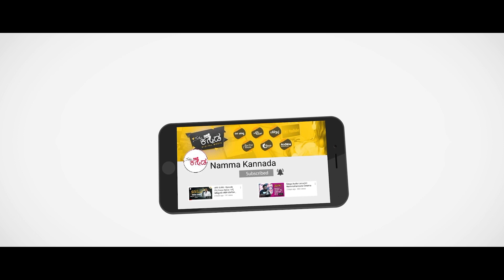INDIRA - Exclusive Interview | Abhishek Matad | Namma Kannada